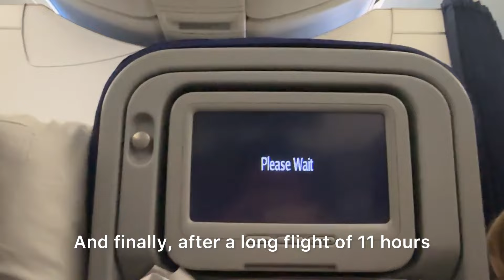Chalo chale San Francisco!